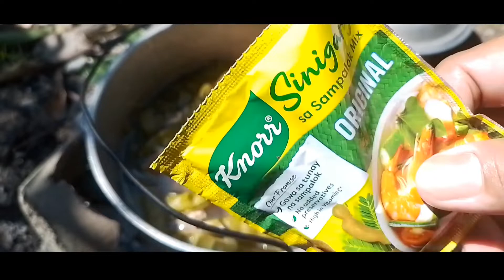Maraming Ulam na ang natikman ko pero ibang iba talaga ang luto na ito/Ubos agad ang kanin.